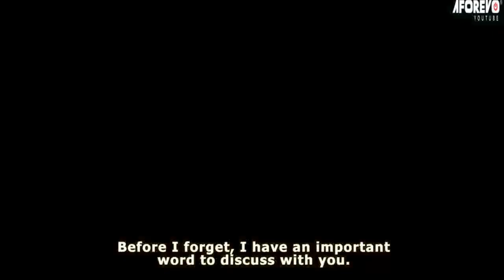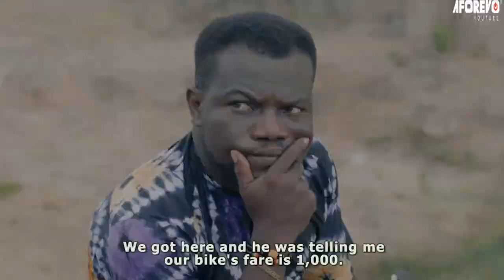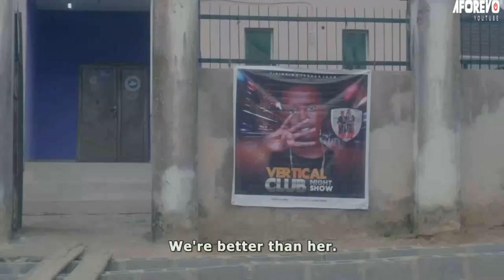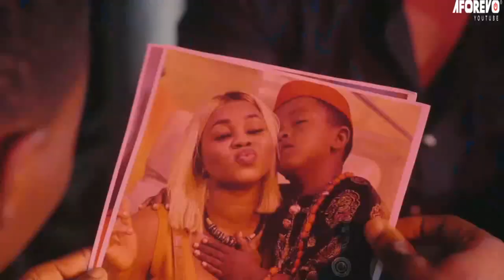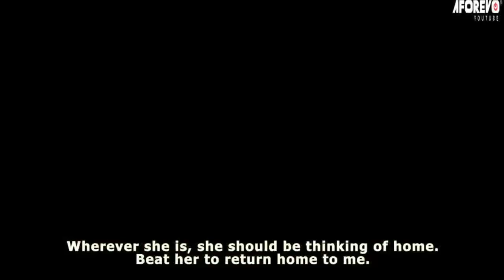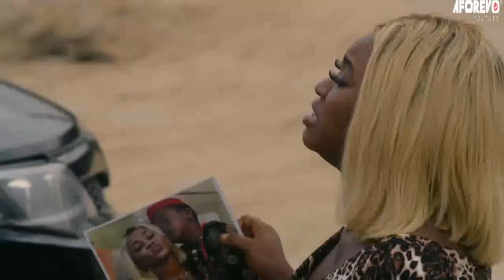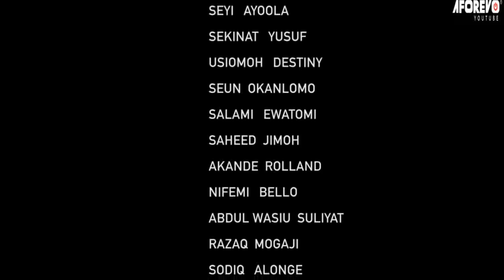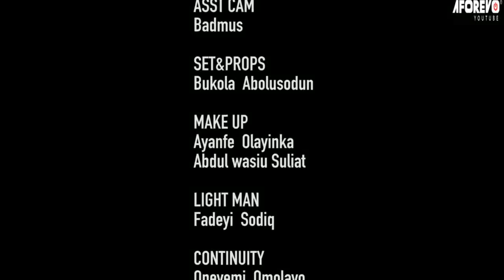TIRIRIN TARARA - Nigerian Yoruba Movie Starring Smally | Olaniyi Afonja | Murphy Afolabi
They were dancers all or a sudden they become rich.How did the wealth come about?

Tiririn Tarara